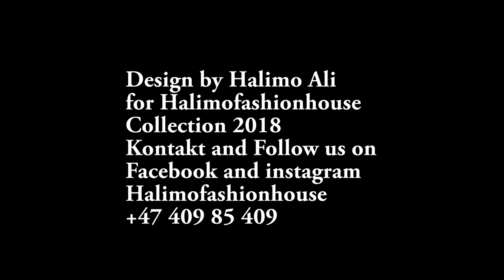IDIL BARKHAD | Beerlaxowsi | (official video) 2017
I just found out someone is abusing my name. Please be careful, my snap @haataf, Facebook Haataf